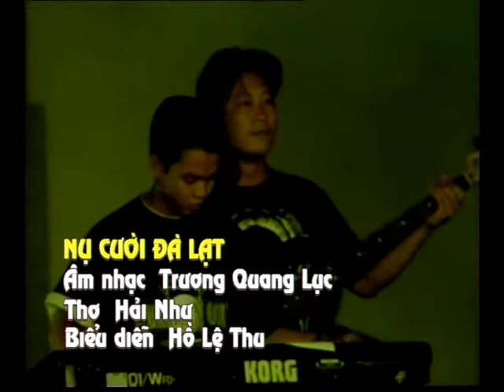Nụ cười Đà Lạt (Nhạc TRƯƠNG QUANG LỤC thơ HẢI NHƯ)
Tiết mục đơn do ca sĩ Hồ Lệ Thu biểu diễn trong chương trình tác giả-tác phẩm NS TQL tại Nhà văn hóa Thanh niên TP Hồ Chí Minh